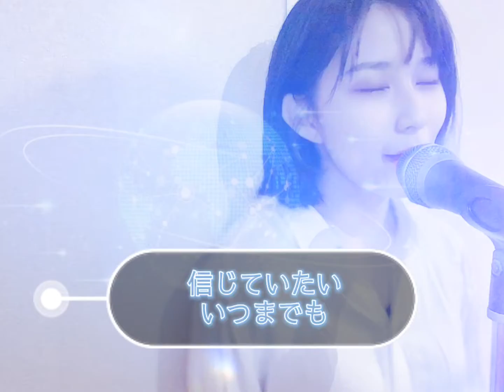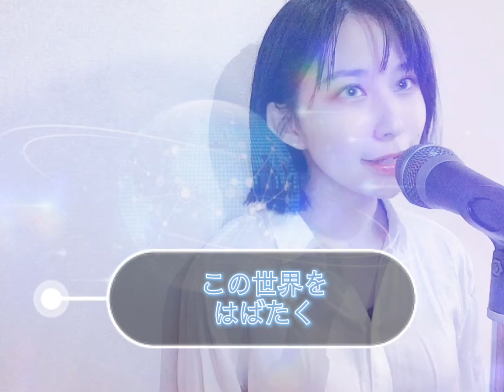【NEO UNIVERSE/L'Arc〜en〜Ciel】(Covered by 洲之内リオ)ネオユニバース/ラルクアンシエル歌わせていただきました（歌ってみた）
※音程修正はしておりません。